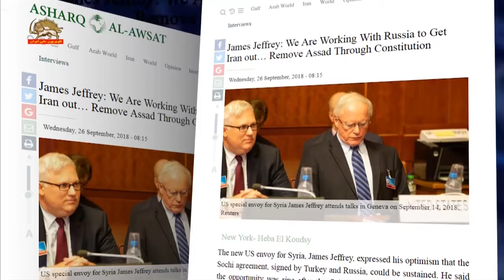جمیز جفری، نماینده آمریکا در سوریه، در حال کار با روسیه برای برکناری اسد و اخراج نیروهای ایران هستیم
جیمز جفری نماینده جدید آمریکا در امور سوریه گفت: ما در حال کار با روسیه برای بیرون راندن رژیم  ایران از سوریه و برکناری اسد از طریق قانون اساسی هستیم. وی که با شرق الاوسط مصاحبه می کرد افزود: نیروهای آمریکا در سوریه به سه دلیل باقی خواهند ماند، که شامل این موارد است ریشه کنی شبه نظامیان داعش، اخراج  نیروهای رژیم ایران از سوریه  و  اجرای پروسه سیاسی ، تدوین قانون اساسی و تضمین برگزاری انتخابات عمومی.